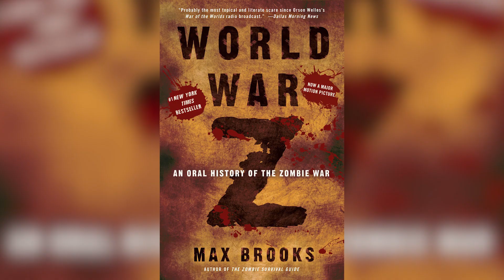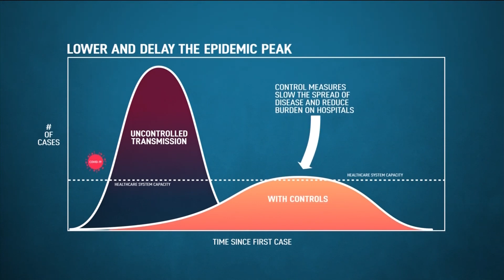Автор “Войны миров Z” говорит, что пандемия коронавируса откроет нам глаза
Подтвержденные случаи COVID-19, увеличиваются с экспоненциальной скоростью, и всю планету колбасит от самой серьезной пандемии за последнее столетие. COVID-19 уже изменил образ жизни людей в США, и ситуация может ухудшиться сильнее, прежде чем станет лучше. Голливуд давно предсказывал подобные события, и зрители обращаются к таким фильмам, как “Эпидемия” и “Заражение”, чтобы придать смысл новому явлению.

Макс Брукс – один из авторов, который много лет думал о пандемии в контексте своей творческой деятельности. В недавнем событии Reddit AMA автор Войны миров Z предложил свой взгляд на то, как нынешний реальный кризис можно сравнить со вспышкой зомби в его знаменитой работе. Его роман был экранизирован с Брэдом Питтом в главной роли в 2013 году, а в качестве исходного материала были приведены точные и хорошо изученные сведения о том, как может распространяться неконтролируемая пандемия.

Брукс был осторожен, и не стал сравнивать COVID-19 с патогеном зомби, который поставил мир на колени в его плодотворной работе. Но, имея это в виду, он считает нынешний кризис “тревожным звонком” для мира, который плохо подготовлен к серьезной эпидемии. Он написал:

«Я думаю, что коронавирус настолько опасен, насколько мы сами позволим. Это не конец света, но мы должны отнестись к этому серьезно, принять меры по сдерживанию распространения и мобилизовать ресурсы правительства и промышленности по разработке вакцины. И, как простые граждане, мы должны думать о том, что мы можем сделать сами: социальное дистанцирование, мытье рук, избегание толпы, и, ради всего святого, оставаться дома, если заболели! Мы должны задаваться не вопросом “Могу ли я заразиться”, а задуматься: “Кого я могу заразить?” В наших силах изменить ситуацию, но мы должны сделать правильный выбор»

Все это очень похоже на рекомендации Всемирной организации здравоохранения и её внутреннего партнера, Центра по контролю за заболеваниями.

В ходе исследования Войны миров Z Брукс понял, что люди, как правило, не спешат принимать всерьёз угрозы, подобные COVID-19. Как показано в его книге, богатые страны склонны считать свое здравоохранение само собой разумеющимся. Это может привести к тому, что разворачивается сейчас в Италии. Все меры, изложенные Бруксом, направлены на снижение распространения заболевания в домашних условиях, как средство “выравнивания кривой” и снижения нагрузки на перегруженную систему здравоохранения.

Опубликованный в 2006 году роман Брукса озаглавлен в оригинале “История войны зомби”. История разворачивается через серию интервью и первых рук людей, находящихся на фронте распространения эпидемии. Этот ретроспективный взгляд весьма необычен для триллера, как будто Брукс представляет коллективное воспоминание планеты об экзистенциальной катастрофе. Одной из наиболее характерных особенностей Войны миров Z является то, что правительства разных стран преуменьшали угрозу пандемии. На Reddit Брукс выразил надежду, что правительство США не пойдёт по тому же пути, который он описал в своей книге.

Личные ставки высоки для Брукса. Его отцу, легенде кино и комедии Мелу Бруксу, 93 года, и у него самый высокий демографический риск серьезных осложнений, если он подцепит случайно COVID-19.

Брукс написал на Reddit,

«Я должен быть очень осторожен в контексте заражения отца. Вот почему я отменил некоторые выступления и, возможно, перенесу весь свой книжный тур в интернет. Сейчас я готовлюсь к закрытию школы моего сына. Я думаю о своём отце и о моей свекрови (у которой был рак легких дважды) и обо всех уязвимых людях в моей жизни, которых я могу заразить, если не буду осторожен»

Даже если мы не входим в возрастную группу риска, давайте примем слова Брукса за ещё одно предупреждение и продолжим соблюдать правила гигиены, чтобы защитить наших уязвимых друзей и семью от коронавируса.